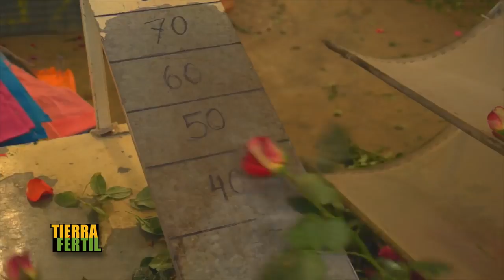Sampath Flora 2016